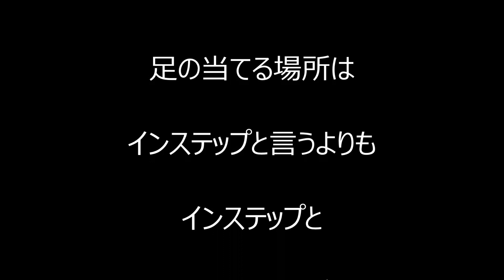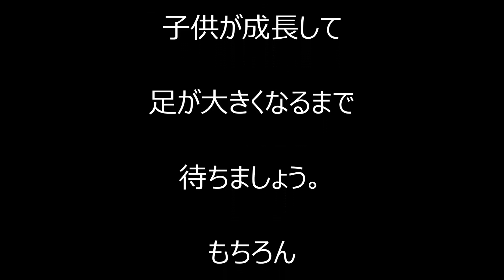小学校低学年向け インステップキックの練習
小学校低学年向け練習メニュー